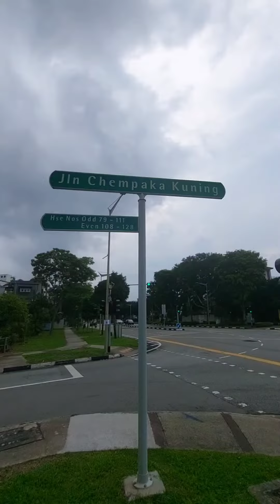Cool Pirvate house with many giant statues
if you want to spend me a coffee will be nice